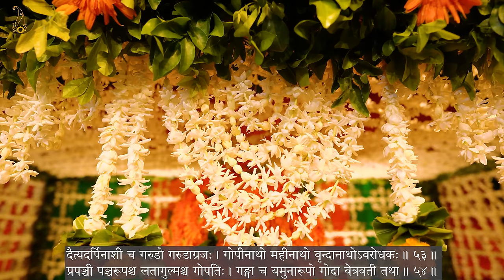नित्यप्रति श्री गोपाल सहस्त्रनाम का पाठ दु:ख और संकट को दूर करके सभी मनोकामनाओं को पूर्ण करता है !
Rasmay Kirtan, Pad Gayan, & Satsang by - Shri Hit Premanand Govind Sharan Ji Maharaj

From - Shri Hit Radha Keli Kunj , Near Bhaktivedanta Hospice , Parikrama Marg, Varaha Ghat, Vrindavan